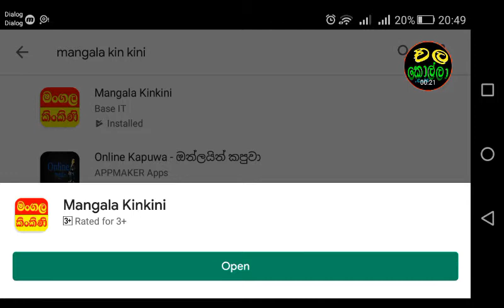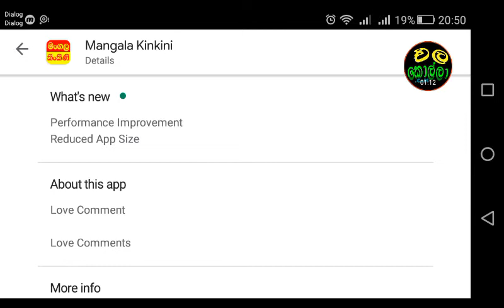Mangala kin kini, තනියෙමද ඉන්නේ, කවුරුත් නැද්ද, කෙනෙක් හොයාගන්න මෙන්න තැන